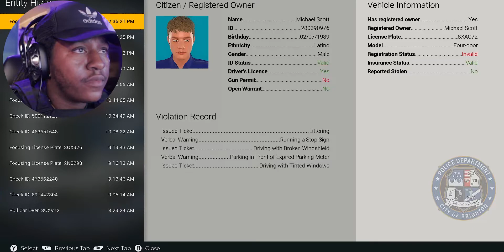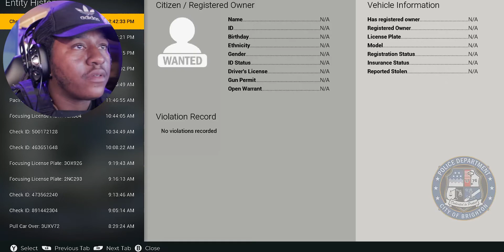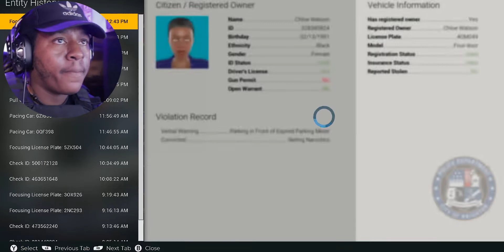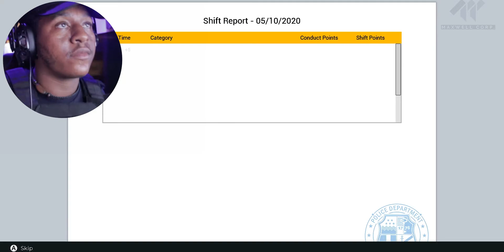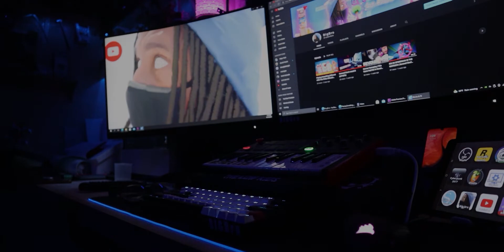HOW NOT TO BE A POLICE OFFICER | POLICE SIMULATOR LET'S PLAY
watch me patrol the block in police simulator 2021 and put these criminals where they need to be. BIGXBRO is top flight so  I got to issue tickets even though I don't want to. officers